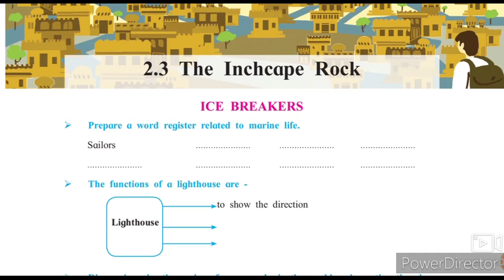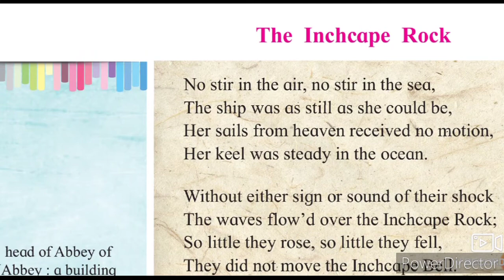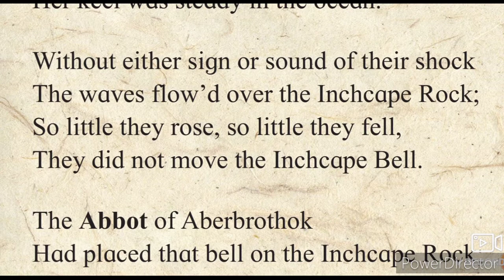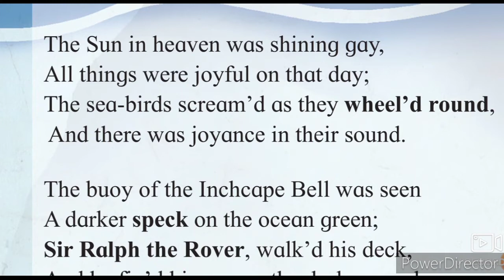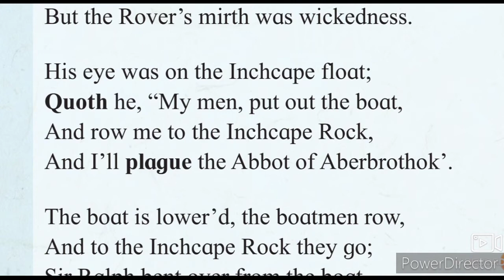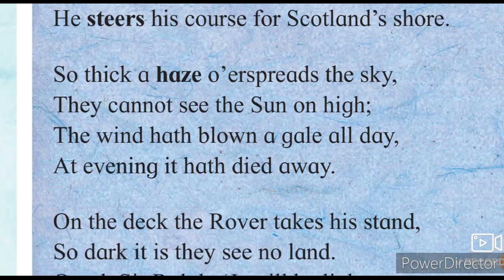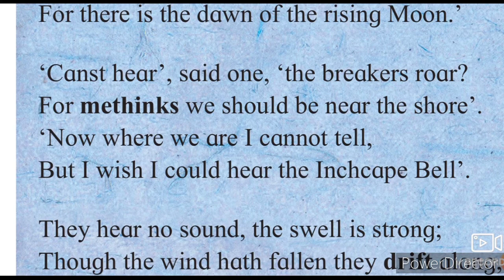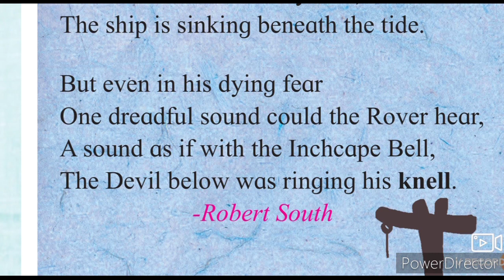12th English 2.3 The Inchcape Rock New Syllabus State Board explain Hindi Urdu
12th English 2.3 The inchcape Rock explain Hindi Urdu English Medium State Board
the inchcape Rock explain Hindi Urdu English Medium State Board
 video gives you complete line by line Explanation in Hindi Urdu for the 12th English New syllabus Poem 2.3 The Inchcape Rock by Robert Southey. This video is useful for students of HSC English New syllabus state board. XII th class English Poem 2.3 The Inchcape Rock New Syllabus arts commerce and science faculty is helpful to learn and understand . URDU Medium channel by sir Abdul sattar khan provide quality online education for students of 12th class English Poem New syllabus.